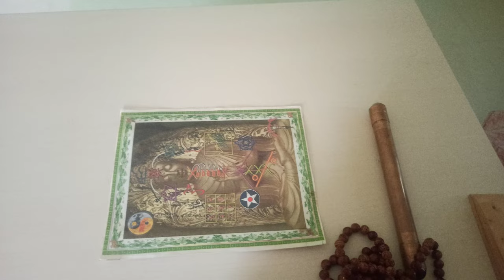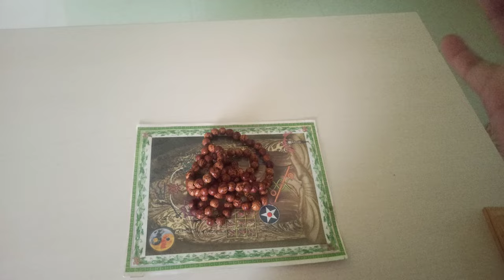Place Healing (Lamafera)